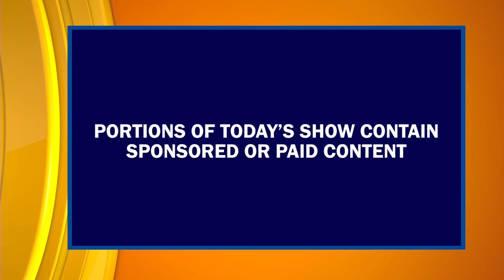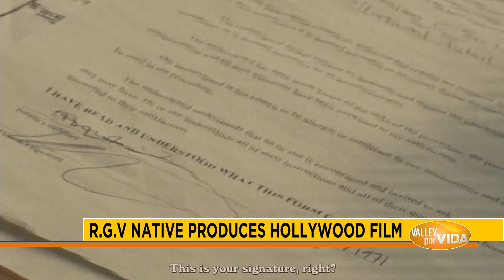Episode #99 | Part 1 | "Valley Por Vida" Lifestyle/Entertainment Show | TV Host Danielle Banda